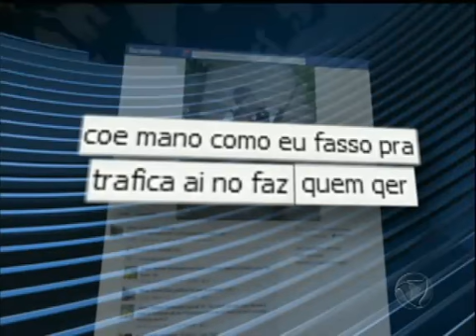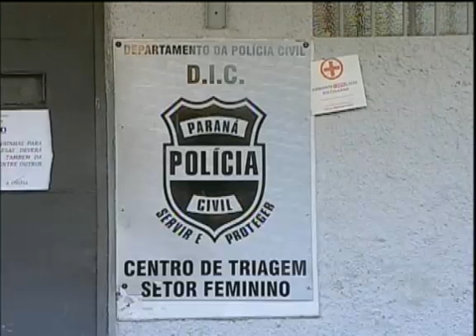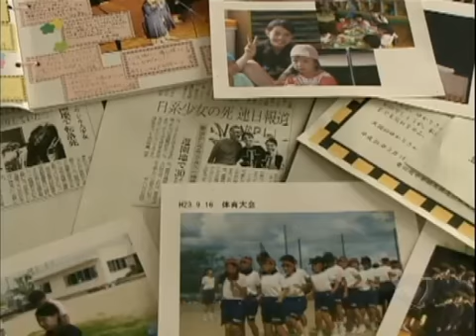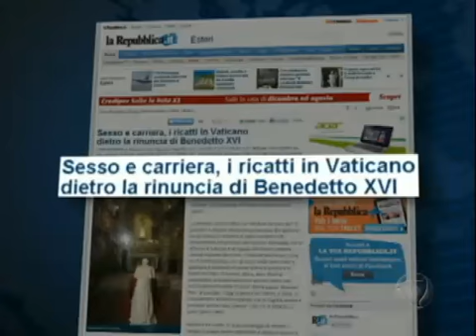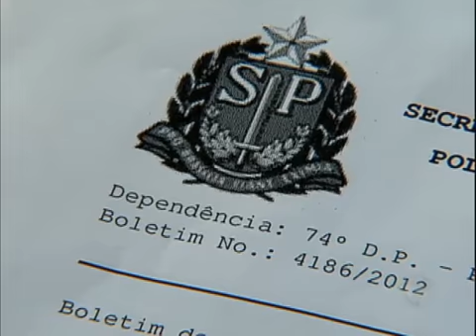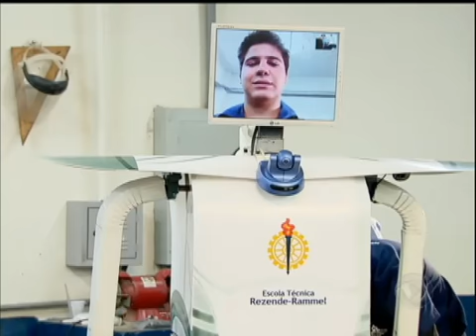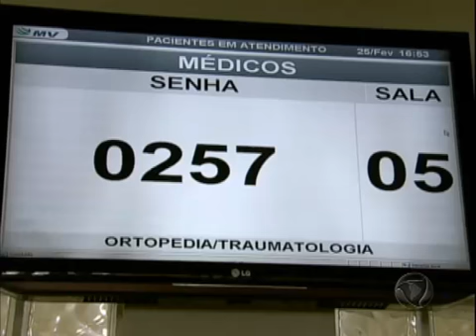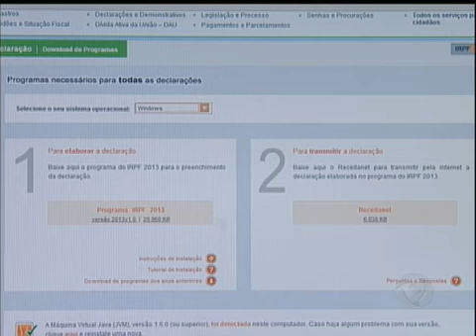Menor assume culpa de morte de torcedor e gera polêmica; veja na íntegra do JR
O jovem de 17 anos assumiu a responsabilidade pelo sinalizador que matou um torcedor boliviano durante um jogo do Corinthians. Veja na íntegra desta segunda (25).